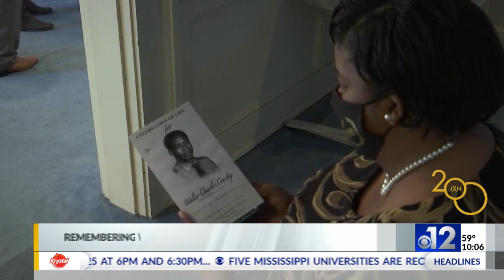Funeral held in Hattiesburg for one of the first Black highway patrolmen in Mississippi